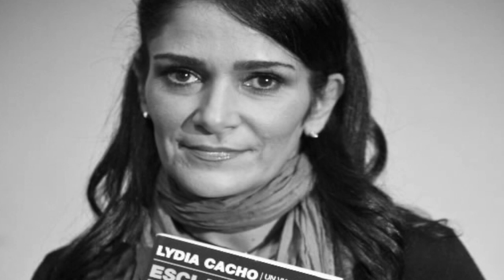El Estado mexicano ofrece disculpas a la periodista y activista, Lydia Cacho